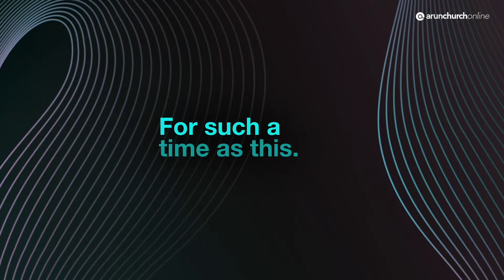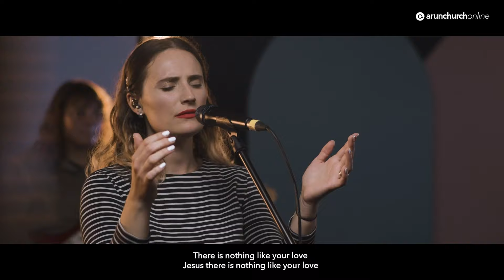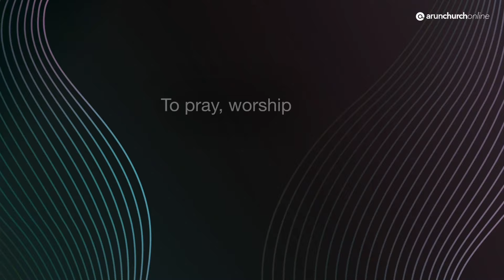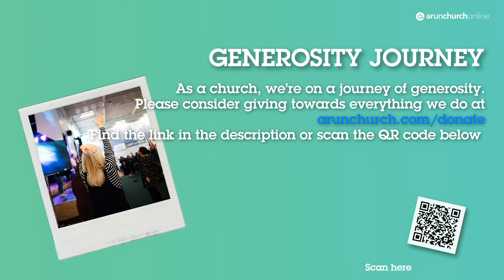Arun Church Sunday Service - 25.10.20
Join us for our weekly church service!

This week we are starting our new series ‘A TIME FOR CHANGE’ and Ben will be sharing a short talk from Ecclesiastes. Please join us after the service for our monthly prayer livestream at 11:15am on Youtube

Our prayer live-streams are now monthly:
• The last Sunday of each month, 11:15am on YouTube (25th Oct, 29th Nov, and 27th Dec)
• The second Wednesday of each month, 7pm on Arun Church Connect (11th Nov, and 9th Dec)

IF YOU ARE IN NEED, WE CAN HELP.
Whether you need shopping or medication, food vouchers or essential household items, Arun Church has resources to help you. Don't be afraid to ask, either call the church office on 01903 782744 or request help on our